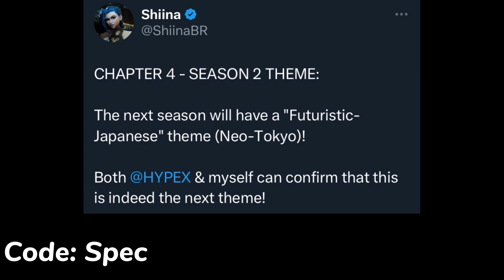Fortnite Season 2 Theme Revealed..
*NEW* Fortnite Season 2 Theme Revealed.. (Futuristic Neo-Tokyo Themed) (Fortnite Battle Royale)